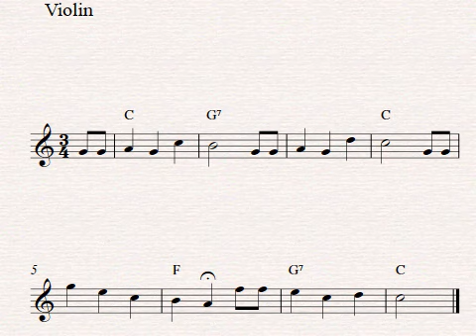Free easy violin sheet music, Happy Birthday To You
Easy violin solo arrangement of the melody Happy Birthday To You in C-major. Download and print out the free violin sheet music score at Capotasto Music!